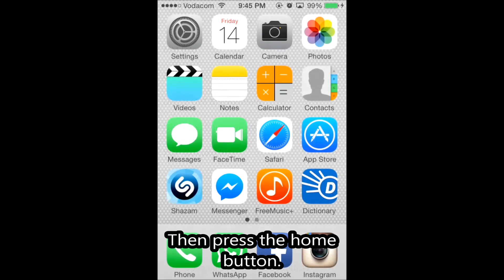iPhone Carrier Strength Indicater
Number to dial:
*3001#12345#*